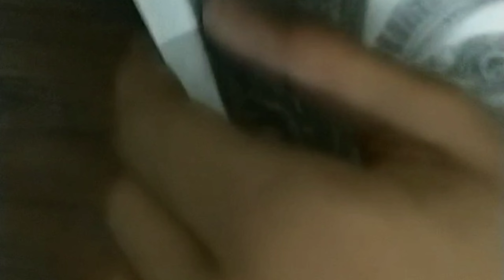Shree Ram Sketch Tutorial 🚩🚩sketch